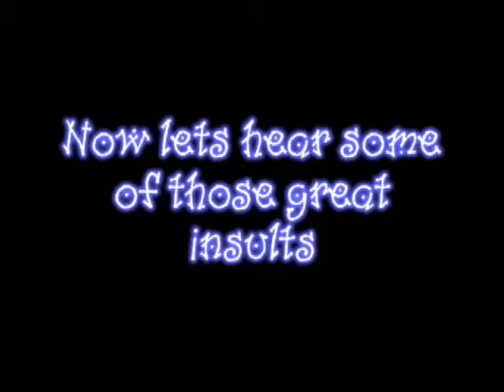Beastialman hits up Forza Motorsport 2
Car's used.

PT Cruiser
Buick GNX
Continental Bentley